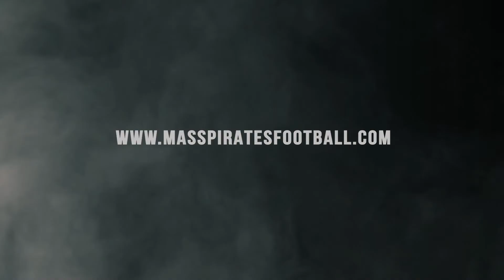Pirates Insider: Ringing the Bell